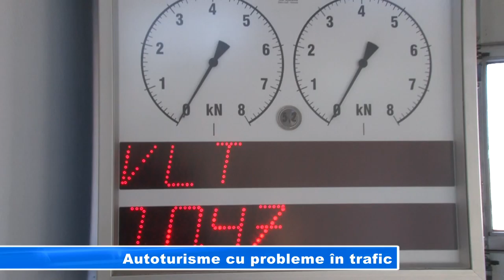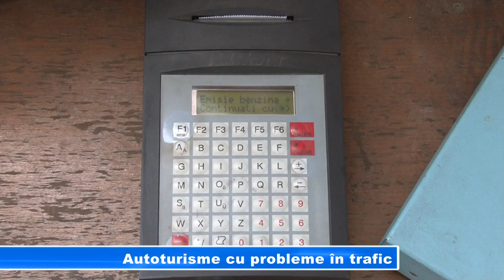Autoturisme cu probleme în trafic